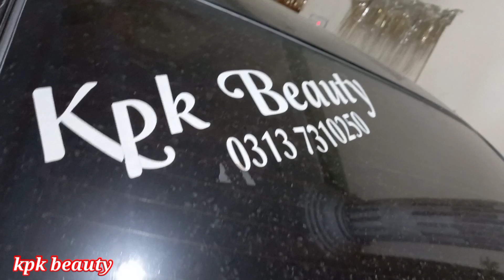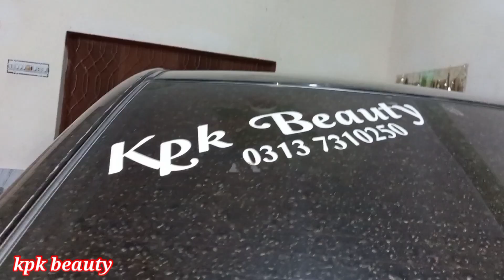Tea Program for Sultan Salah U DDin son Mukhtiar U DDin friends and family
intro(1:30)
gapshap(5:00)
tea(7:00)
outro(14:13)